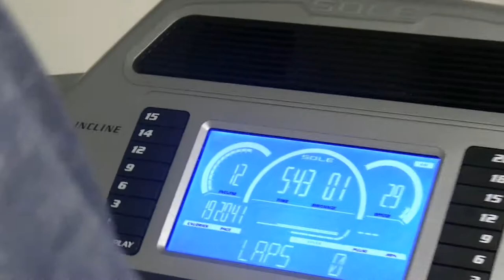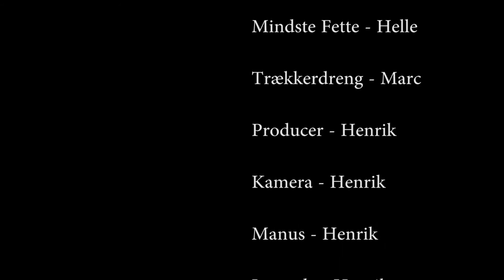Light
Henrik, Jonas, Jonas, Marc og Viktor. En mediefags film fra VHG Vesthimmerlands gymnasium og HF